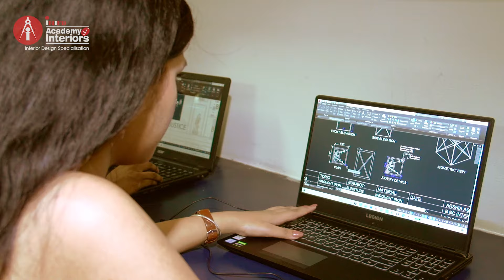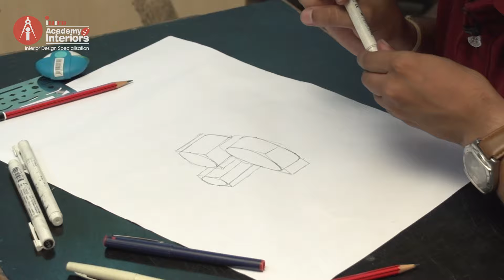Interior Design at INIFD Academy of Interiors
There are various domains of interior design that may vary from furniture designing, fittings, space utilization to management. At INIFD Academy of Interiors we aim to develop the ability to conceptualize, plan, design, and detail the functional and aesthetically appealing interior spaces among our students.

Interior designing courses are popular choices for candidates who want to foray in the field of design. The rapid urbanization has increased the demand for interior designers and interior designing courses as residential areas have been subjected to vertical growth and real estate owners want to accommodate the best designs in minimum space.